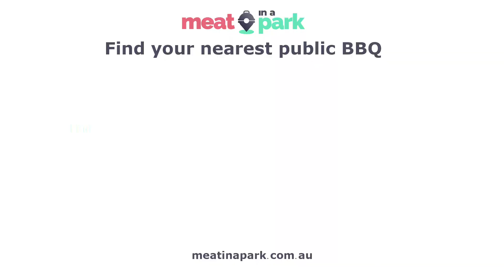Twin Shade Sails Public Barbecue in Sydney Olympic Park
Short video showing the public barbecue facilities in Twin Shade Sails area of Bicentennial Park (Sydney Olympic Park).